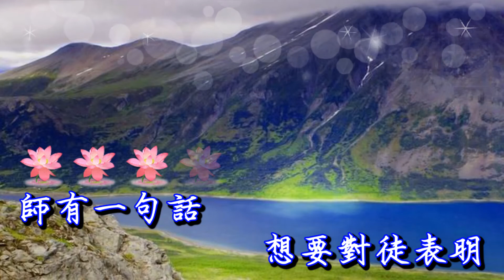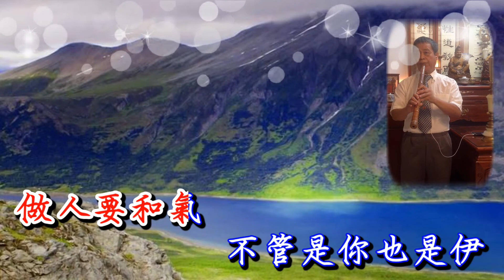濟公活佛慈訓 師有一句話 調寄:我有一句話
濟公活佛慈訓 師有一句話 調寄我有一句話
師有一句話　想要對徒表明　師的心肝內　有時也難講起　今逢末劫年　不知你有照師意　請你講一句　不免為師憨憨想 師有一句話　想要對徒講起　做事重義理　有時也要謙虛　做人要和氣　不管是你也是伊　三曹普渡期　請你把握好時機 師有一句話　最後來交代你　三曹的重任　望徒來鬥幫辦　千里馬策鞭　為師也會幫助你　流血汗助道　三曹普渡開覺路